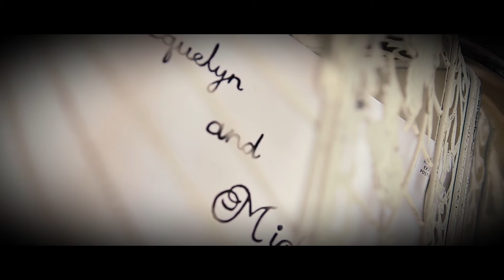Michael + Jacquelyn Wedding Video